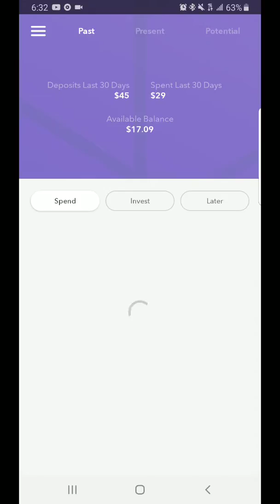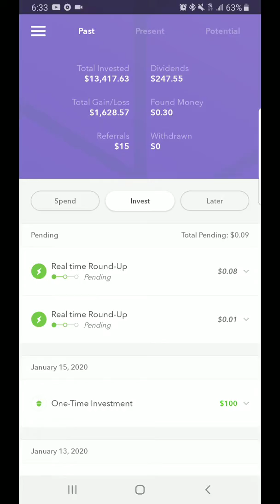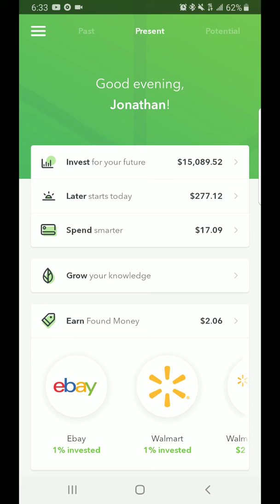My Acorns portfolio now at $15,000.00!!!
Sign up for acorns now to begin investing!

JonnyA1014